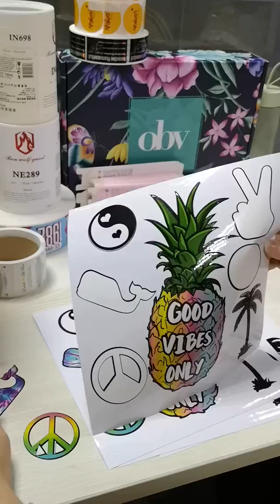custom design die cut glossy finish cute cartoon wall stickers